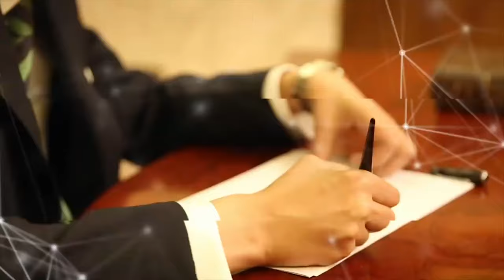شاهد .. كيف حسم القانون أزمة إنكار النسب دون اللجوء لتحليل dna